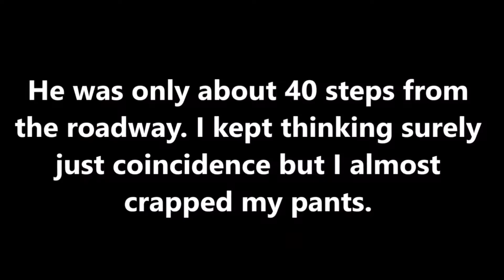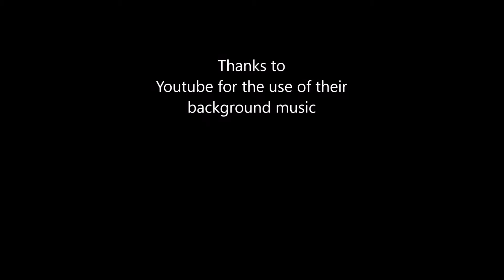Forgotten Resting Places Episode 2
A little known Grave Site in the Kiamichi Mountains

Don't Bite the Hand that Feeds You... Unless You're Starving...